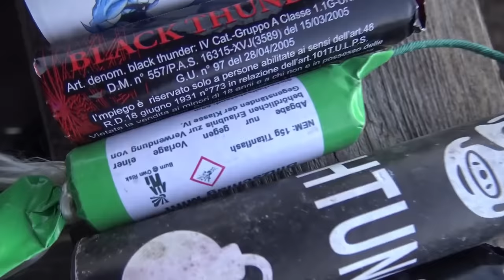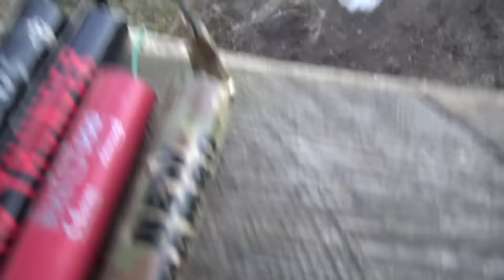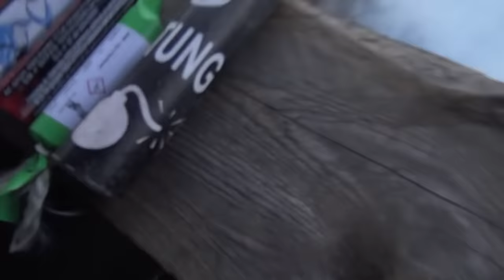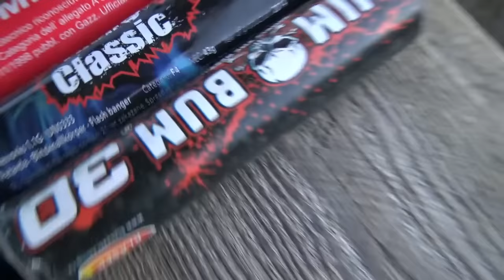MEGA XXXL Fireworks Compilation TheOftlerer